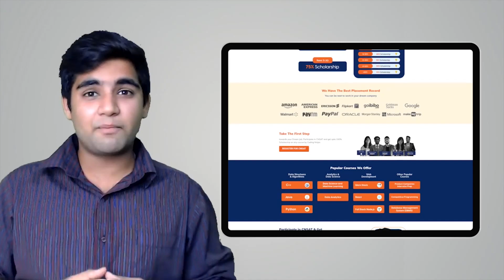Best Web Development Languages You Can Begin Learning | How To Learn Web Development | Coding Ninjas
BEST FREE Resource To Learn DSA, C++, Python, Java, Web Development, Competitive Programming,

In this video, we will be talking about Best Web Development Languages You Can Begin Learning.